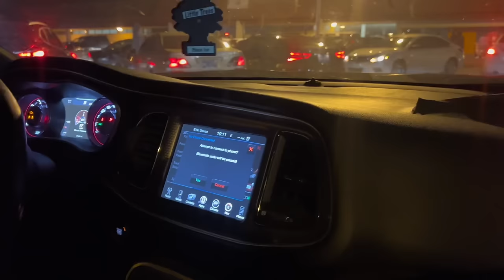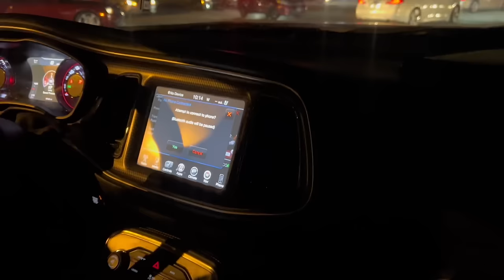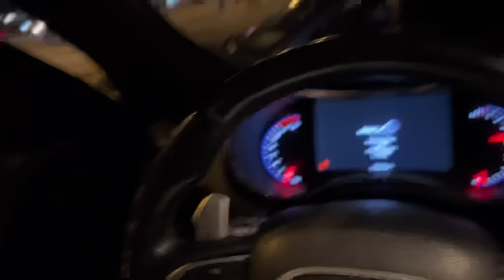MEMPHIS CAR SHOW TURNS INTO WILD TAKEOVER !!